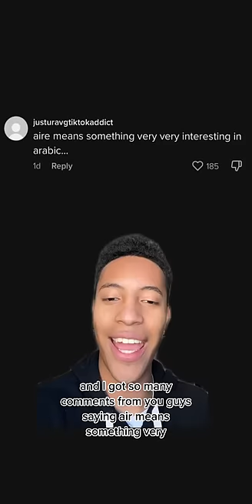￼Kylie Jenner’s son’s name has an awkward meaning in this language